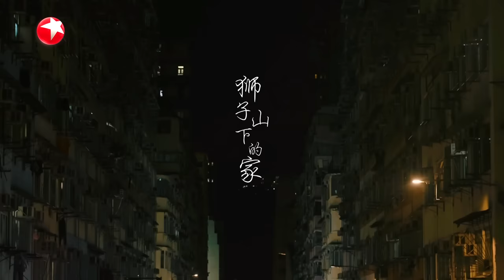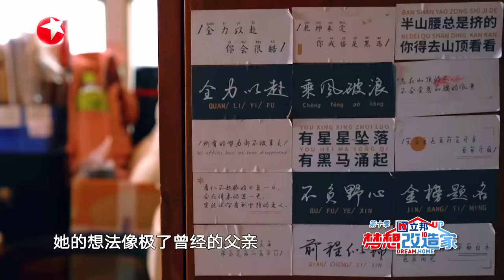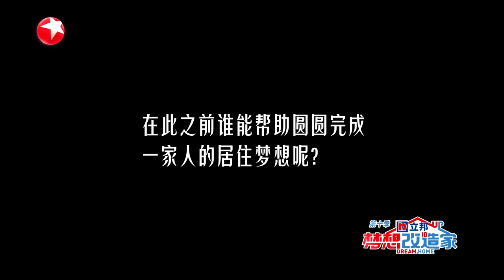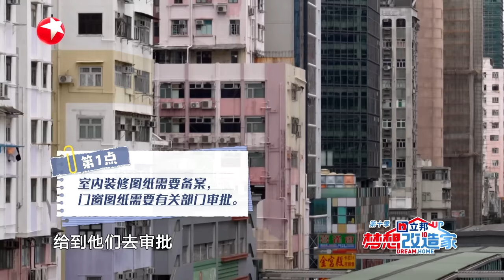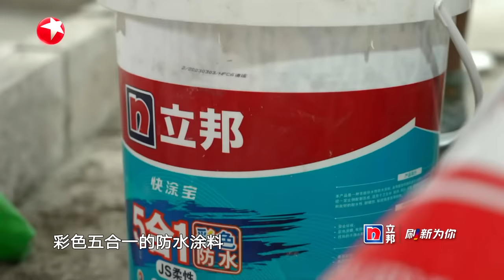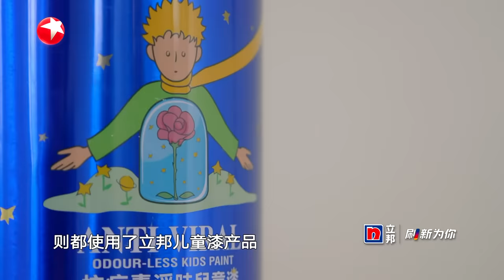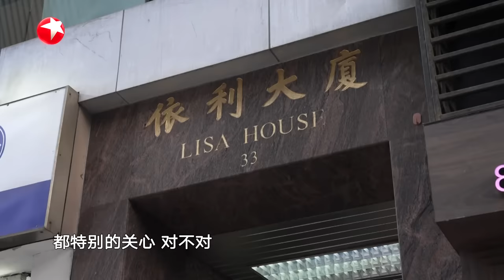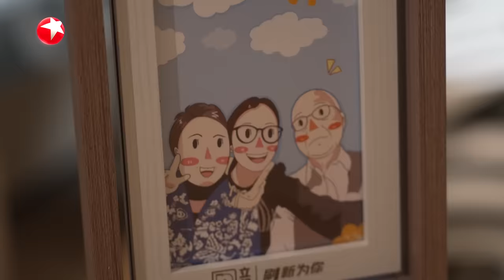【梦想改造家10】香港48平老式公寓蜗居着三口之家 看设计师倾力合作让小家惊艳变身！ | 梦想改造家10 EP01 |【SMG上海电视台官方频道】| Full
【简介】
《梦想改造家》是由东方卫视打造的一档家装改造节目，每期节目聚焦一户有住房难题的家庭，并委托设计师在有限时间里使用有限的资金为其房屋进行“爱心改造”。
门外是梦想，门内是生活。《梦想改造家》第十季回归，携手设计师们，寻人间百态，造千家房屋，亮万家灯火。